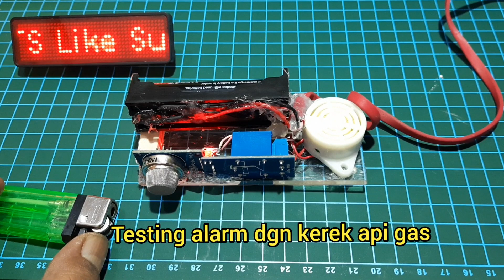Cara Mudah Membuat Alarm Pendeteksi ASAP dan Kebocoran GAS ELPIJI Tanpa ARDUINO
Cara Mudah Membuat Alarm Pendeteksi Kebocoran GAS ELPIJI  Tanpa  ARDUINO
Alat - alat yang dibutuhkan.
1. Modul Relay 5 volt
2. SENSOR ASAP DAN DETEKSI GAS LPG
3. Battery bekas laptop 3.7 volt
4. Kabel secukupnya

Smoga bermanfaat.